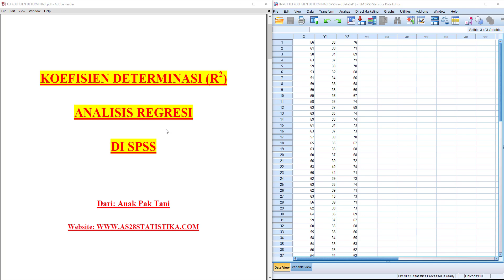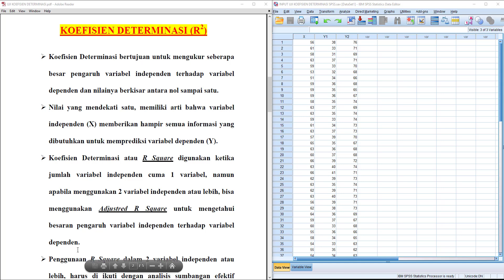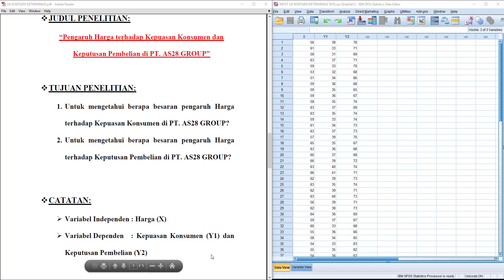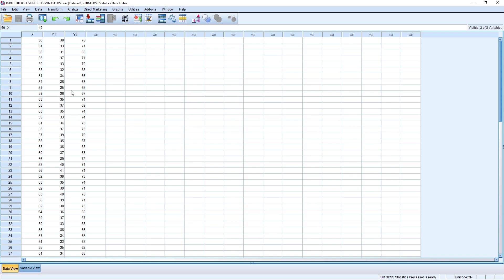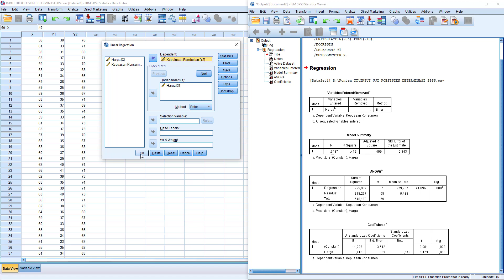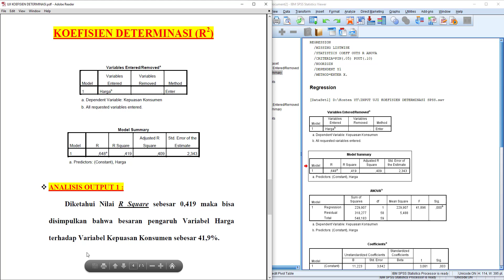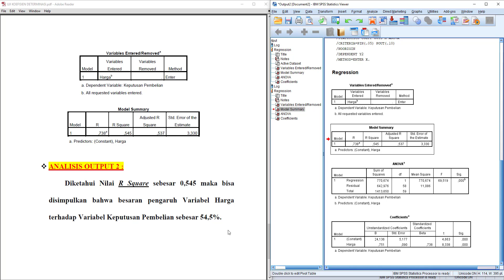Uji Koefisien Determinasi SPSS - Uji R Square dengan SPSS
Uji R Square dengan SPSS - Koefisien Determinasi SPSS

Dalam video ini menjelaskan tentang Uji R Square dengan SPSS atau Koefisien Determinasi SPSS. Selain menjelaskan konsep dasar, di video ini juga ada panduan analisis data beserta cara membaca R square.

Koefisien Determinasi bertujuan untuk mengetahui berapa sumbangan (pengaruh) variabel independen terhadap variabel dependen.
Uji Koefisien determinasi atau Uji R Square nilainya berkisar nol dan satu.
Uji koefisien determinasi R2 SPSS digunakan dalam analisis regresi, untuk variabel independen berjumlah 1 Variabel bisa menggunakan R square, sedangkan untuk 2 variabel independen atau lebih bisa menggunakan adjusted R square.
Analisis koefisien determinasi atau uji determinasi R2 SPSS biasanya di interpretasikan dalam bentuk persentase.